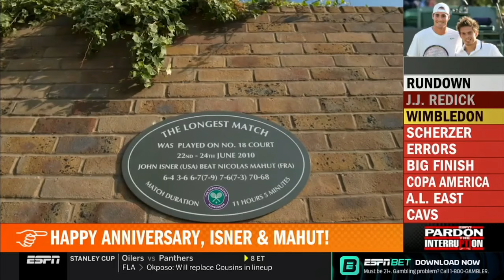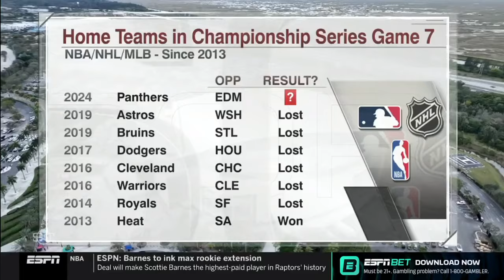Pardon the Interruption (2024 06 24)